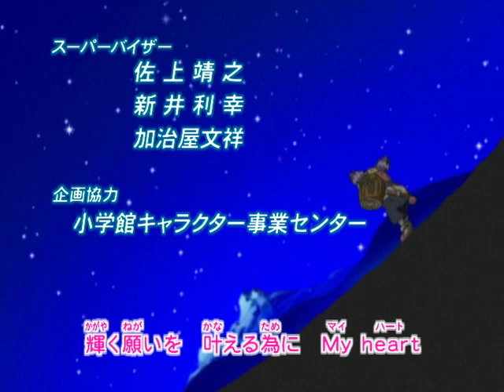コロッケ！第1話「オレは、バンカー・コロッケ！」前編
▼ShoProテレビアニメ情報はこちら！
★あらすじ：
「禁貨」でいっぱいにすれば、何でも願いがかなうという貯金箱（バンク）。コロッケは、世界中に散らばるその禁貨を集めるため、相棒のバンク・メンチと共に旅をする超元気な少年バンカーである。彼の願いは、死んでしまった父さんを生き返らせること･･･。伝説のバンカーと呼ばれた父との再会を夢見て、コロッケは今、大冒険の扉を開く！